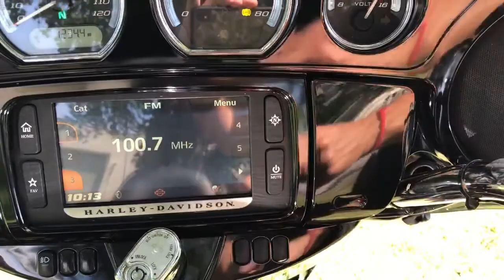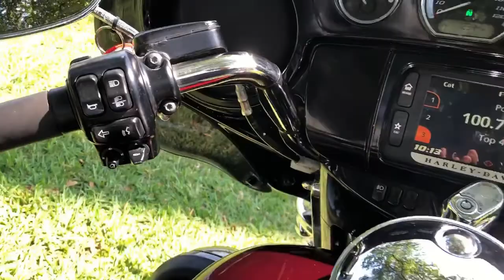2014 Harley-Davidson Electra glide Ultra Limited walk around video!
This 2014 Harley-Davidson Electra glide Ultra Limited looks, runs, and drives like new. Harley luxury touring bike. Low miles! Excellent condition! Navigation, Vince & Hines exhaust, lockable bags, lots of storage, electronic cruise control, beautiful two tone mysterious red sunglo/blackened cayenne with no scratches or dents. It's fully polished chrome looks awesome! Onboard electronics, Jukebox with USB Port for iPod/iPhone, LED lighting, floor boards and much more luxury features. Powered by a 103 cubic inch fuel injected engine 6 speed transmission. 9152 miles! Clean title.
VIN#1HD1KEL1XEB608912
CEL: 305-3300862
WE HAVE WHATSAPP ASWELL!